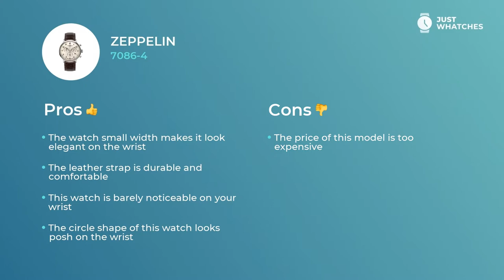Trendy Zeppelin 7086-4 Men Watches Full Specs, Prices, Detailed 360°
Men’s Zeppelin 7086-4 watch is great in ways of confidence and Chic.
To buy Zeppelin 7086-4, follow

— with all those features, the watch will be great addition to the style of the busy Men.

Watch Zeppelin 7086-4 has a few valuable extra features:
chronograph
date

. All those features will leave you with a ticker that is not simply a cute accessory to a Fashionable Men look. Zeppelin 7086-4 watch is a must-have device for planning your busy weekdays and leisure holidays alike.

From our experts, you will learn Zeppelin 7086-4 features, materials, and styles. Besides, in our videos, there’s a detailed analysis of the Zeppelin 7086-4 watch price range in the US, United Kingdom, and Europe.

What do you think about our video on the Zeppelin 7086-4 watch? We’re eager to know your feedback on this one! Don’t forget to comment, share, and like our creation. We are also welcoming your ideas about our next wristwatch digests.

All Just Whatches content was made for demonstration purposes only and is protected by copyright. Just Whatches does not represent any watch manufacturer.